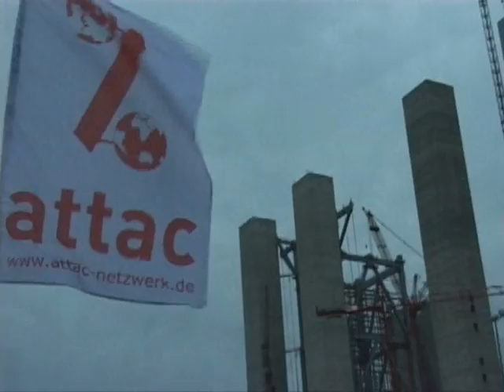Klimaaktionstag Neurath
NOYA-Dokumentation zur Demo gegen den Neubau eines Kohlekraftwerks in Neurath (bei Düsseldorf) am Klimaaktionstag (8. Dezember) 2007. U.a. mit Rede von Sven Giegold.